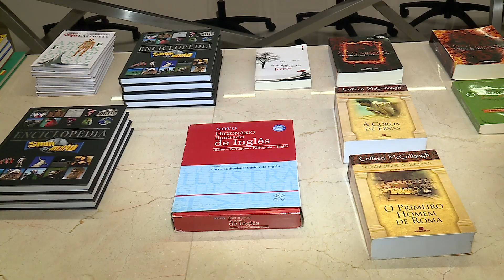Após arrecadação, Penitenciária Estadual recebe mais de 4 mil livros - 26/09/23